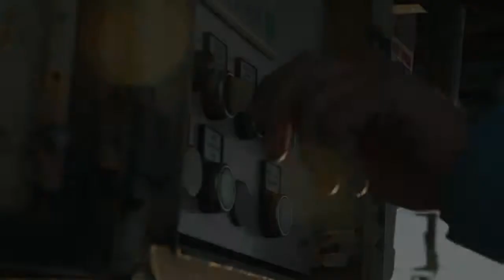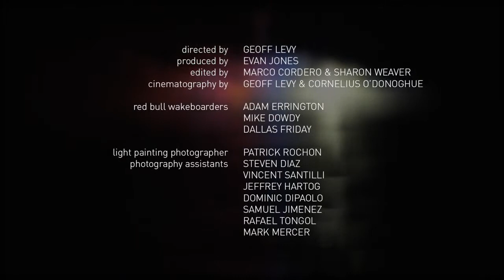EXPERIENCE wakeboard couleurs 2013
Découvrez une expérience en couleurs avec Global Spirit'S Marketing
Photographe Patrick ROCHON avec la participation des Wakeboarder, Adam ERRINGTON + Dallas FRIDAY + Mike DOWDY